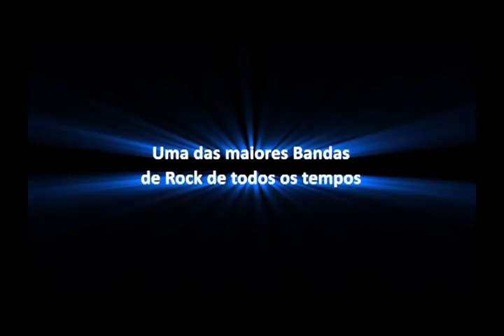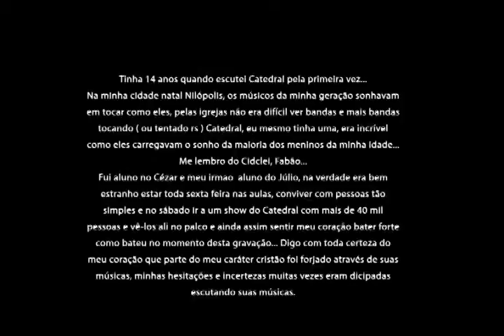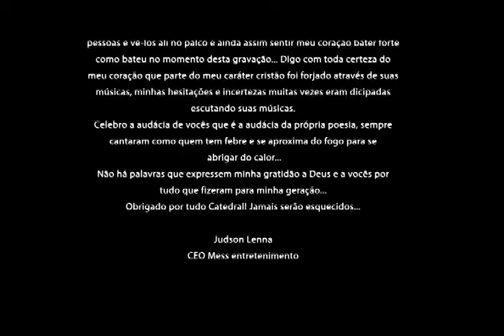CATEDRAL 25 ANOS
CATEDRAL 25 ANOS - Música inteligente